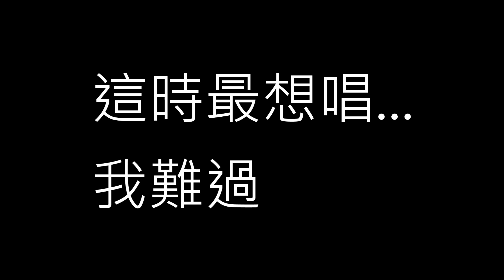♛𝓝𝓣檸檬糖生活趣♛加減乘除之56不能亡.撲克牌學數學,運用四則運算算一算,誰先蓋完牌就贏囉!快大喊五六!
每人一副牌(捨去13)
準備2顆骰子

每人輪流擲骰子
運用四則運算,看誰先將牌蓋完...